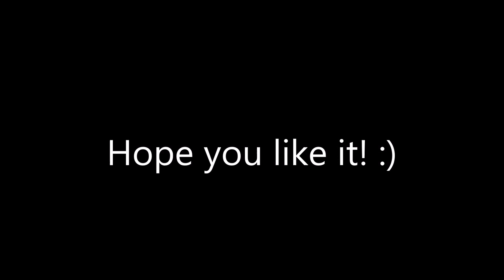Motion Background Loop Collection 1| Free HD Stock Footage